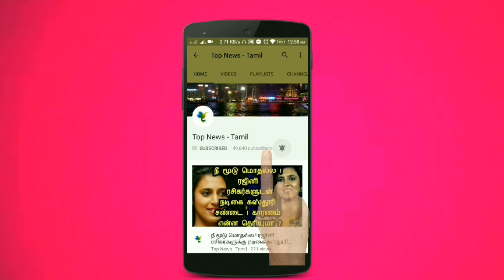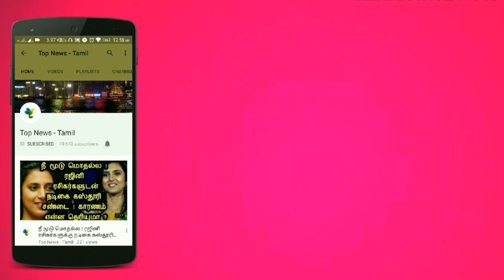அடுத்த 6 மணி நேரத்தில் தமிழகத்தை நெருங்கும் ஃபானி புயல் | மிகப்பெரிய கனமழை வாய்ப்பு | Tamil News